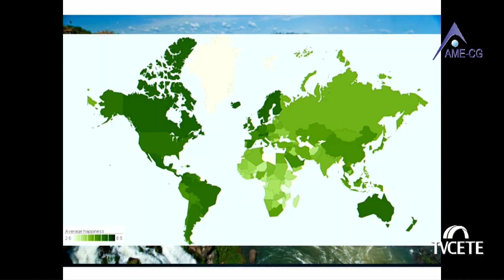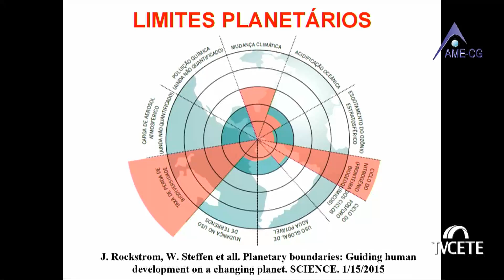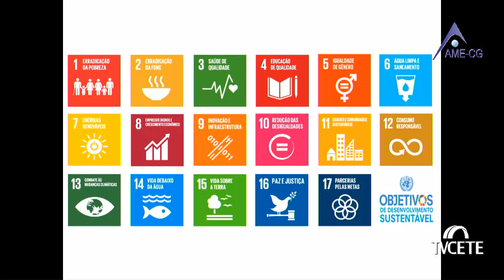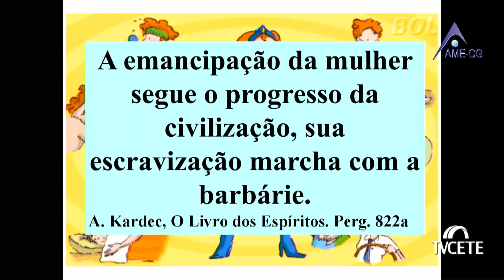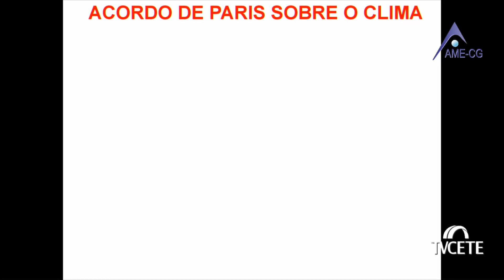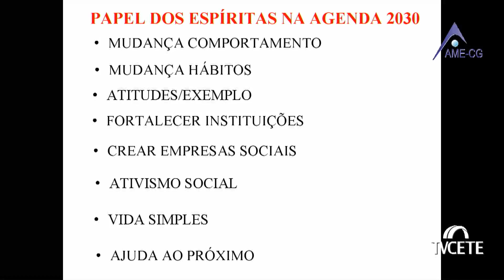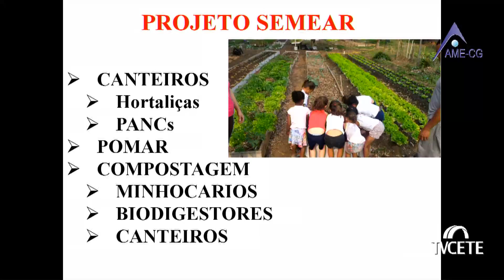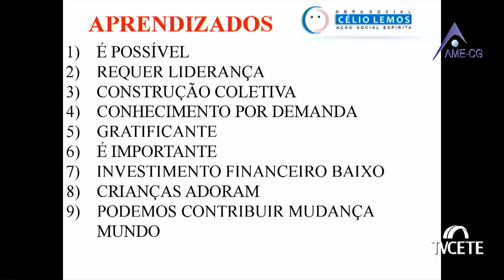MIEP 2018 - CARLOS VILLARRAGA - Espiritismo e Sustentabilidade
O Movimento de Integração Espírita na Paraíba (MIEP) ocorre durante o carnaval em Campina Grande - PB.

É proibida a cópia, parcial ou total deste material.